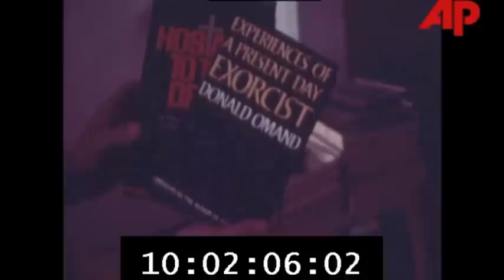Grenadian History 101: 1974-1983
Audio visual data post- 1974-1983 Grenadian history remains very elusive, as most of the high quality, locally produced footage were destroyed or misplaced during the 1983 American-led Grenada invasion. I've managed to uncover some footage from the Associated Press, released in July 2015 that documents their own journalistic work in Grenada in the decade following the islands independence. Here is my reporting of one of these historic reels.